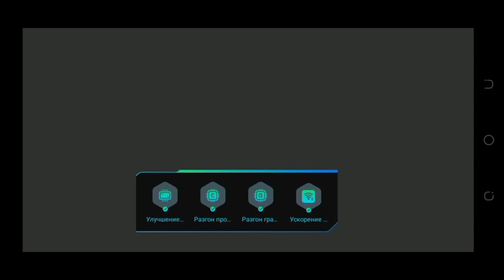(OUTDATED) Untitled Zone Act 3 by Katarzyna nawik (reupload) For Sonic Mania Plus Android Decomp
Enjoy buddies